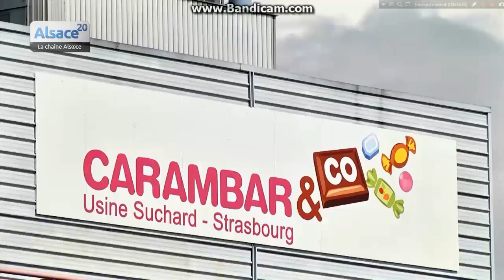[REDACTEUR + JRI] La blague du jour : Carambar repasse en France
Le groupe de friandises Carambar est racheté par une entreprise d'investissement française. Des retombées qui toucheront le site de production de Strasbourg.